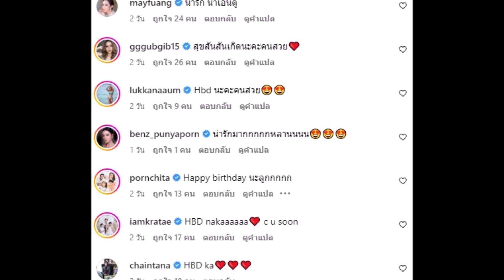น้องลลิณ ลูกสาว เนย โชติกา ในวัย 3 ขวบ